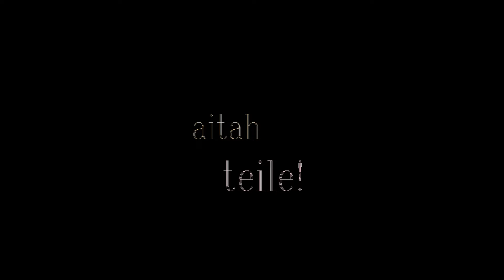mis sind õnnelikuks teeb ?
sellel aastal oli mul võimalus küsida Vanalinna HaridusKollegiumi gümnasistidelt üks küsimus. vastused olid kõik omamoodi erilised.

ma tänan teid!

inspiration: Thoraya Maronesy